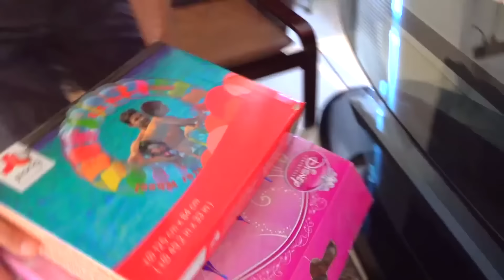Cheerful everyday life and adventures of Nastya and dad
Nastya and dad are having a fun day - hiding from insects, going for a walk and having fun